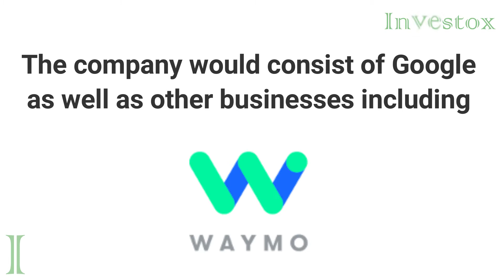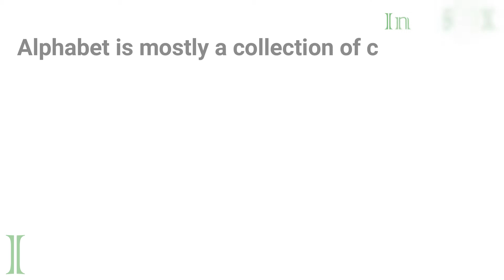Products of Google | Brands of Google | Brands building Alphabet Inc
Alphabet Inc. is an American multinational conglomerate headquartered in Mountain View, California. It was created through a restructuring of Google on October 2, 2015. Alphabet is the world's fourth-largest technology company by revenue and one of the world's most valuable companies.

The company would consist of Google as well as other businesses including X Development, Calico, Nest, Verily, Fiber, Makani, CapitalG, and GV